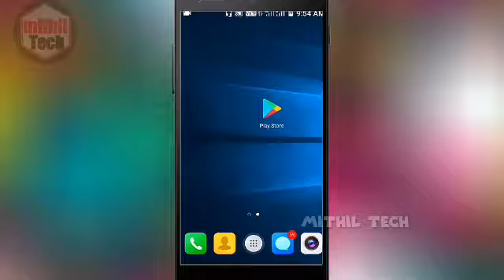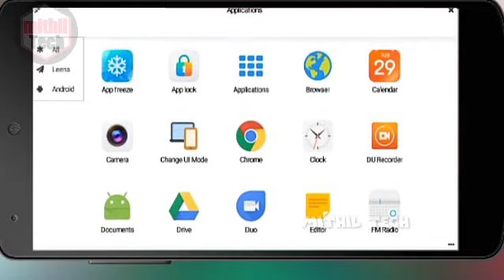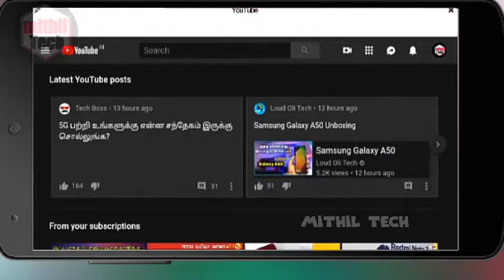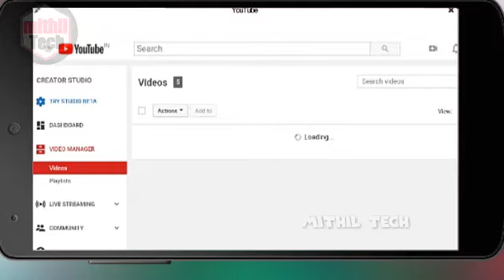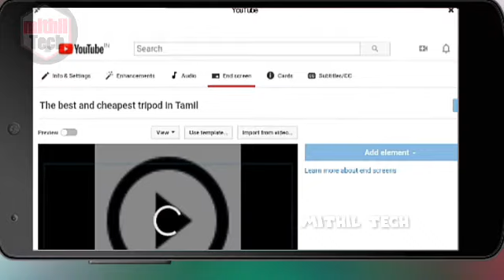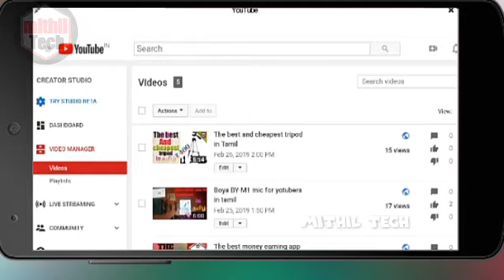how to change mobile into computer in tamil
Mobile change into computer in Tamil
This app is very useful to youtubers to make YouTube videos in mobile there is no end screen card and poles and card this app will very useful for making videos without laptop and computer this makes you do anything in computer you will do you do for this app
       Anything you wanted video please tell the comment section I will make a video sure